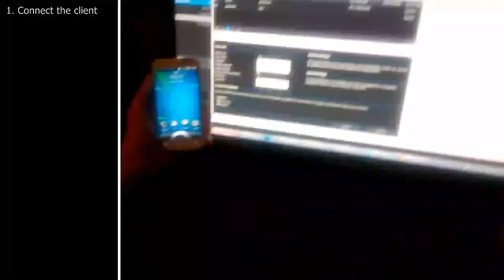How to connect an Android client to PiDome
This short clip shows how to connect an Android device to PiDome Home Automation and bind this client to an user.

Excuse for the bad quality and lack of sound, it was filmed with a low resolution device.